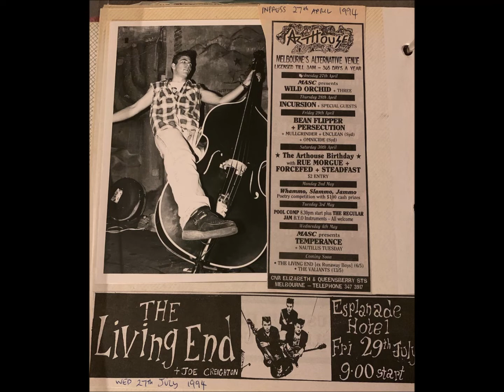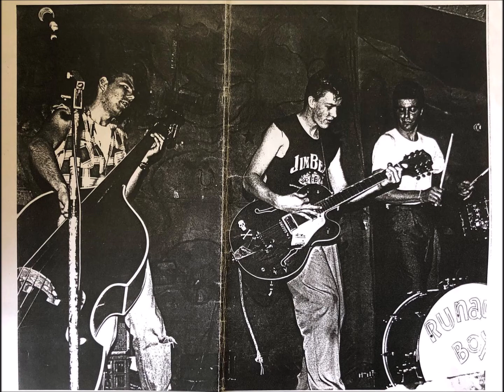The Runaway Boys ,,, Get Off My Cloud ,,, 1992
Chris Cheney ,,, vocals , guitar Scott Owen ,,, double bass Joe Piripitzi ,,, drums
recorded at RBX studio Richmond ( the prize for coming second in a ' battle of the bands ' 1st and 2nd of December 1992